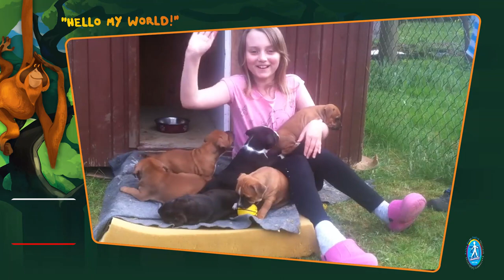Thank you video: Helen Doron Campaign to Save the Orangutan and Rainforest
The competition is over and we’ll be announcing the winners shortly, but you can still upload new videos, as well as vote and share.  Remember, the orangutan still needs our help! Together we can continue to make a difference!
The campaign continues to focus on rescuing the orangutan, one of the most intelligent creatures in the animal world. They are rapidly losing their natural habitat due to massive clearance of thousands of hectares of tropical rainforests every year. Industrial planting of palm trees for palm oil manufacturing purposes is a significant and immediate threat to the orangutan species. By joining the “Hello My World!” initiative, children support the protection, conservation, and understanding about orangutans and their natural habitat while caring for orphaned orangutans and helping them make the transition back into the rainforest.